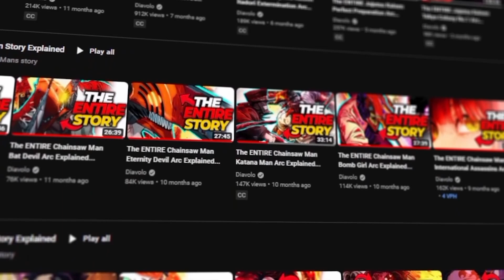Yuta SHANKS Yuji for Main Character Status!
That one time in jujutsu kaisen season 3 of the Itadori extermination arc when Yuta Okkotsu snuck up on and almost merked our boy Yuji Itadori for main character status before becoming bff's